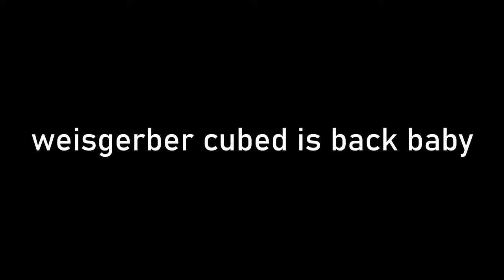THE GLOBUS POLSKI SAGA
Weisgerber Cubed is back baby!

In this video, Jack Weisgerber from the Weisgerber Cubed YouTube Channel certainly does something. Where has he been for the past two months? Does he have any notion of the value of money? What is the Globus Polski? At least one of these questions will be answered in this dramatic commentary unboxing video of epic proportions.

A total of 250 USD was spent on this video making it the most expensive Weisgerber Cubed production to date.